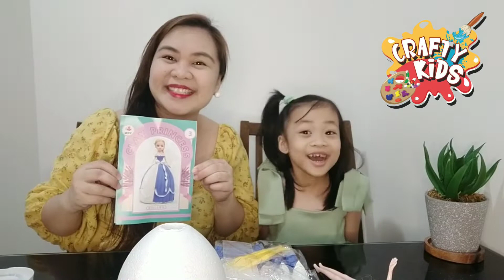Unboxing: DIY Princess Clay Art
SUMMER ISN'T COMPLETE WITHOUT A GREAT BONDING WITH MY KID! 🌈 So, we made something awesome today. My daughter Aera really loves DIY activities, so am I! 😍

Sharing our DIY CLAY PRINCESS by @craftykidsph ! Try this, too! It's 100% FUN! Unleashes your child's creativity, love for arts, and fine motor skills! Really made her summer worthwhile. 🥰